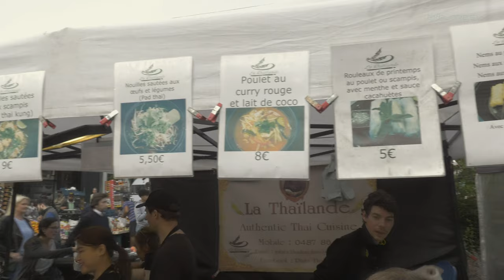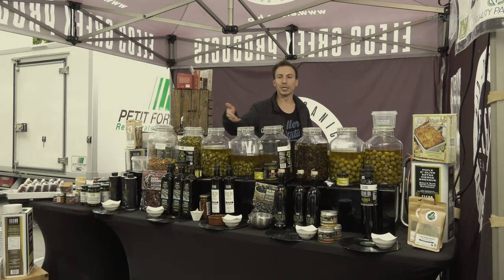Bruxelles - Place du Chatelain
Le marché du Mercredi à Ixelles
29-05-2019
Caméra Panasonic AG-DVX200